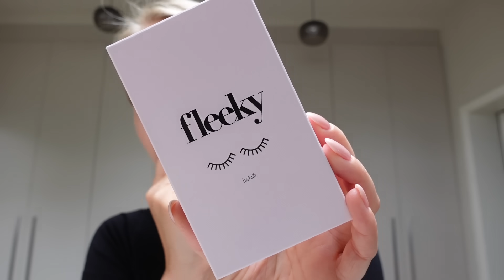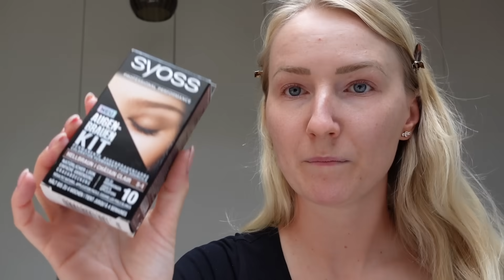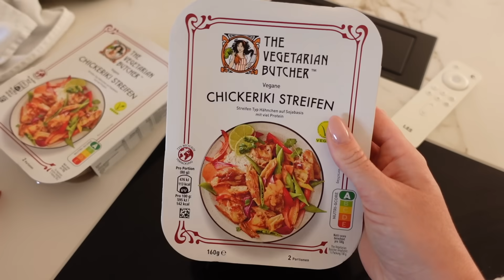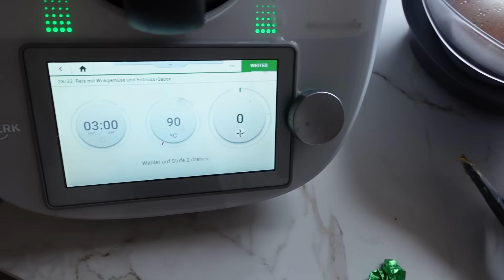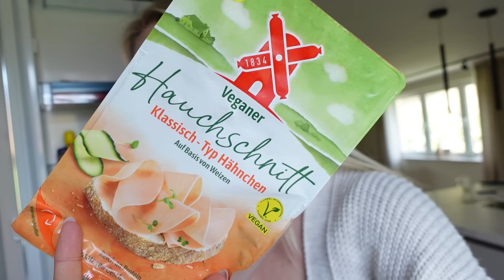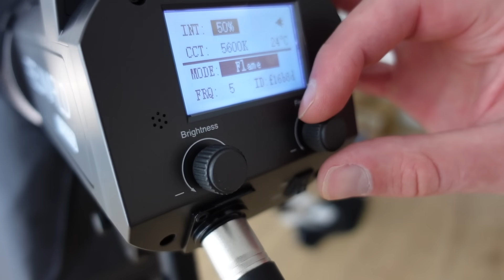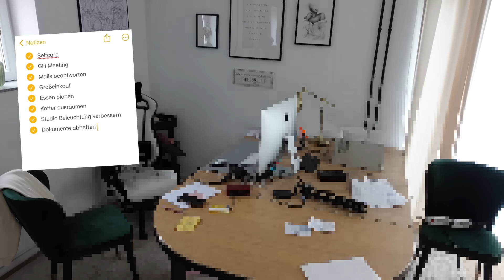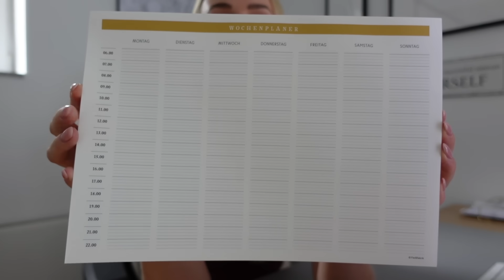GETTING MY LIFE (back) TOGETHER - auspacken, Woche planen, gesundes Essen & Veränderungen?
Bei mir war die letzten Wochen sehr viel los und gerade jetzt nach der letzten Reise, muss ich mich mal wieder sammeln!

Meine Amazon Storefront

Unser PODCAST: "Synapsensalat"
verfügbar auf Spotify, Google Podcast, Apple Podcast, Deezer und überall, wo es Podcasts gibt!